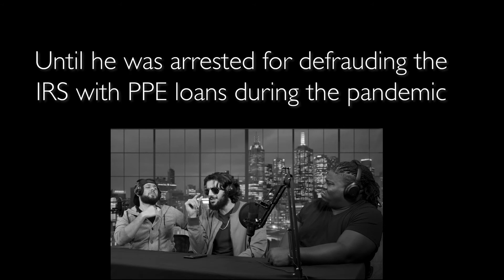The self-deprecating rapper.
Hot 96.9, the hottest hip hop & baroque music show in Tampa, the Bach-Fire! Slum Dog billionaire , a local Tampa rapper, gets a little too personal in his freestyle debut.